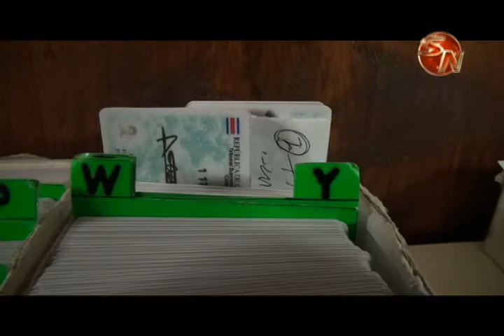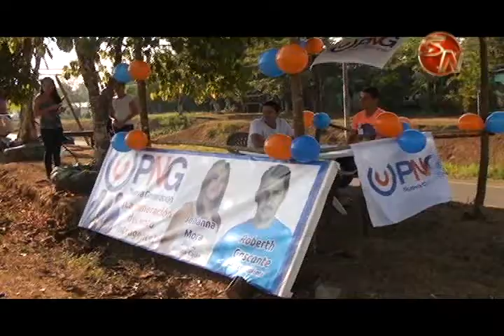Pérez Zeledón es el cuarto cantón a nivel nacional con mayor cantidad de jóvenes sin empadronar